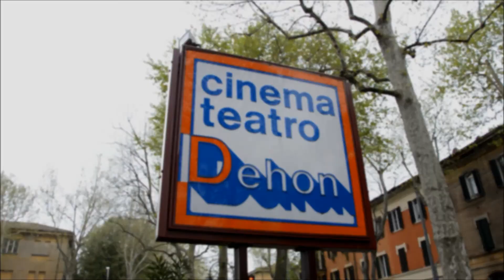Incontri al Teatro Dehon 2° stagione: Lei è ricca, la sposo e l'ammazzo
Una commedia strabiliante e divertente, con leggerezza. Una delicata storia d'amore, condita da insetti di ogni genere.
Un cast di attori straordinati per lo spettacolo "E' ricca, la sposo e l'ammazzo", con Debora Caprioglio e Gianfranco Jannuzzo.
I due protagonisti svelano qualche assaggio della trama e raccontano del loro rapporto con il pubblico e con Bologna, in questa simpatica intervista.
Fotografie straordinarie e cura del maestro Gino Rosa dell'A.I.R.F.